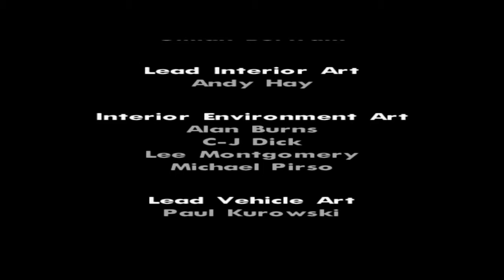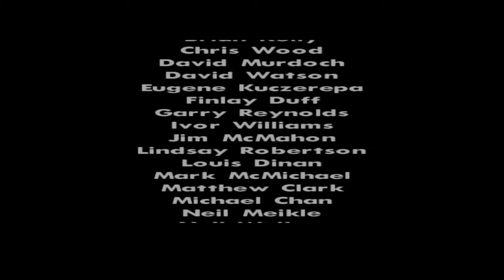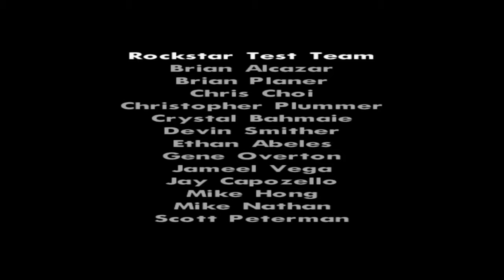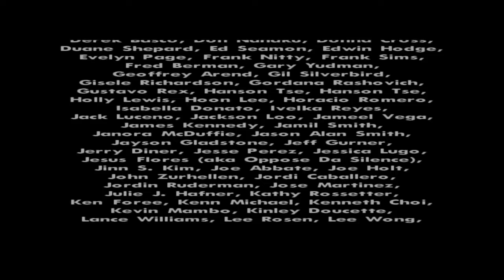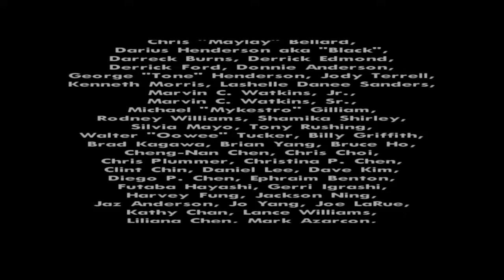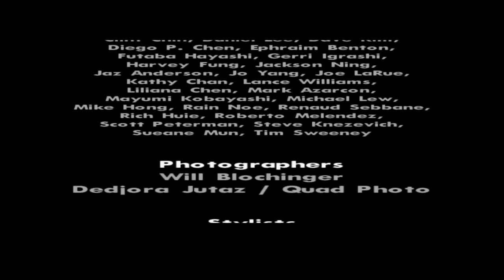Grand Theft Auto: San Andreas - End of the Line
See you around... Officer